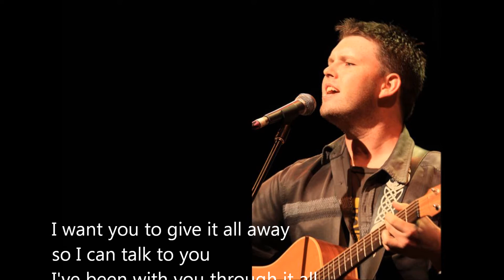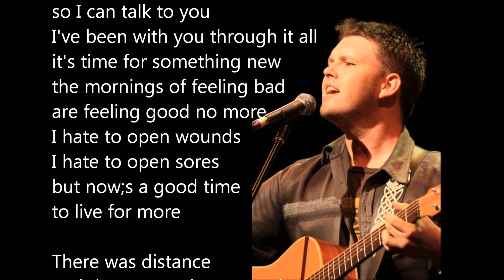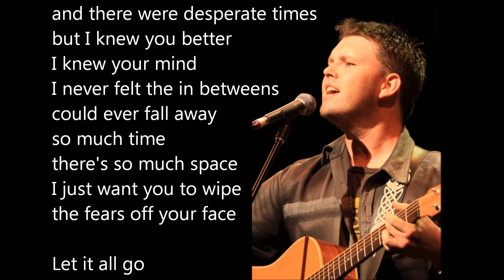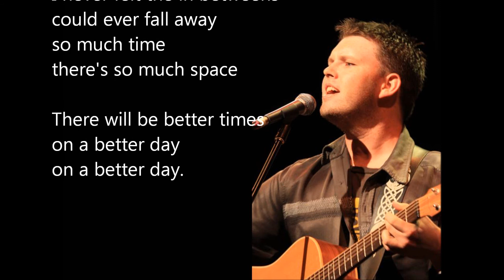Better Day - Chris Langston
Recorded live at The Pub, Tamworth.